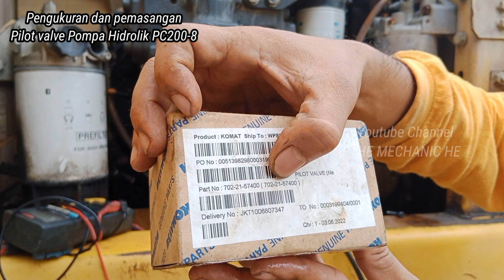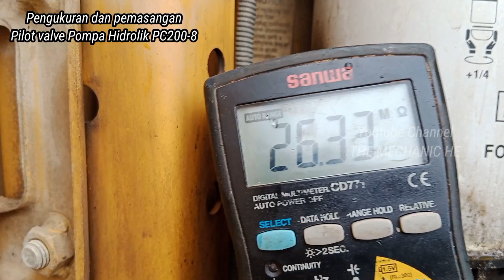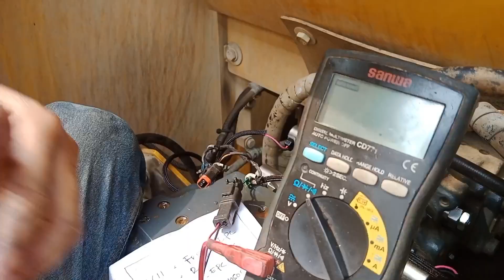Cara mengukur dan memasang Solenoid pilot valve Hydrolik pump exca PC200-8_agar tidak low power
Frinsip kerja Pompa hidrolik PC 200-8
Cara kerja pompa hidrolik dapat dilihat dari beberapa kondisi karena pompa yang digunakan merupakan pompa piston variable yang dapat meyesuaikan aliran oli sesuai dengan beban kerja unit.

Secara prinsip dasar ketika mesin hidup dan lever masih kondisi netral maka yang terjadi adalah sudut pompa hidrolik menjadi minimum dengan tujuan agar mengurangi fuel consumtion.

Alasan tersebut karena ketika sudut pompa di maksimumkan pasti akan meyebabkan aliran oli menjadi banyak sedangkan oli tidak dipergunakan pada system saat itu sehingga berpotensi menjadi boros bahan bakar dan oli hidrolik menjadi panas, yang mengatur system ini adalah (LS valve).

Ketika salah satu lever di gerakkan maka spool control valve mulai bergerak dan meneruskan tekanan ke silinder untuk menggerakkan attachment seperti bucket, boom,arm dll.

Sehingga butuh aliran dan tekanan tinggi untuk menggerakkannya. Pada saat yang sama sudut pompa menjadi maksimum untuk memberikan aliran yang lebih banyak agar pergerakannya cepat dan tenaga yang kuat.

Ketika tekanan di system hidrolik terbebani karena melebihi beban atau kondisi relief maka aliran pompa akan tertahan menyebabkan mesin terbebani bahkan hampir mati untuk itu perlu dilakukan pengurangan aliran oli dengan cara menurunkan sudut pompa dan system ini dilakukan oleh salah satu komponen regulator pompa yaitu (PC Valve).

Setiap pergerakan regulator pompa seperti LS valve, PC valve bukan hanya di control dengan tekanan oli saja akan tetapi sebagian menggunakan system kerja secara elektrik karena alasan bahwa regulator pompa memerlukan pergerakan yang proportional.

Setiap pergerakannya akan di control oleh sebuah ECM dengan kondisi tertentu dan mendapatkan inputan signal dari beberapa sensor seperti engine speed, Pressure sensor pompa hidrolik dan masih banyak lagi yang lainnya, dan keluaran ECM tersebut akan mengirimkan arus ke solenoid valve LS –EPC dan PC EPC.

1.Cara kerja Pompa hidrolik komatsu PC 200-8 (LS Valve)
Secara garis besar bahwa LS valve berfungsi untuk mengatur sudut pompa disaat kondisi hidrolik sistem netral atau tidak di gerakkan  dengan tujuan untuk mengurangi fuel consumtion.

Karena saat kondisi netral semua system hidrolik tidak ada yang bekerja mulai dari Boom, Bucket, Arm dan lain-lain sehingga aliran pompa harus diperkecil agar engine lebih hemat bahan bakar.

LS valve bekerja dengan tekanan atau gaya spring dan tekanan hidrolik yang diterima dari control valve yang sering disebut sebagai PLS ( Pressure Load Sensing ) saat attachment digerakkan.

2. Cara kerja Pompa hidrolik komatsu PC 200-8 (PC Valve)
Selain LS valve, untuk mengatur regulasi pompa maka ada sebuah valve yang di sebut PC valve yang berfungsi untuk meminimumkan  sudut pompa ketika dalam kondisi mendekati relief dengan tujuan agar engine tidak drop secara tiba – tiba atau mati.

Dengan bekerjanya PC valve maka akan menyeimbangkan Antara tekanan dengan aliran sehingga putaran engine dengan tekanan hidrolik selalu stabil.